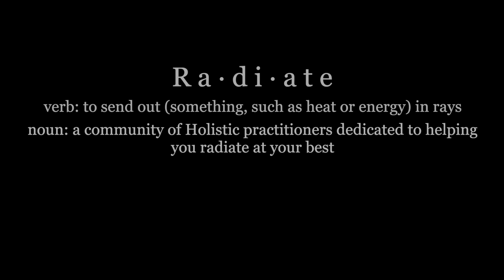Radiate Comfort with Erin Albright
Kansas City native Erin Albright is the owner and founder of Albright Creative, LLC, where she helps businesses put their best visual foot forward with graphic and web design services. Erin is also the author of Sassie’s New Home, a whimsical, comforting picture book that helps kids cope with the death of a beloved pet. Sassie’s New Home, a No. 1 Amazon new release, has also been given a 5-star rating from Readers’ Favorite. Recently, Erin was named by Kansas City’s Pitch Magazine as Best Local Author. She’s also the founder of KC Lady Entrepreneurs. Erin lives in Kansas City, Missouri, with her boyfriend John and her two rescue dogs Teddy and Jack.